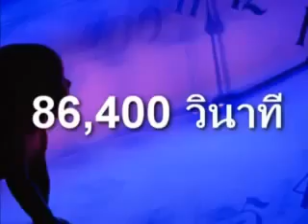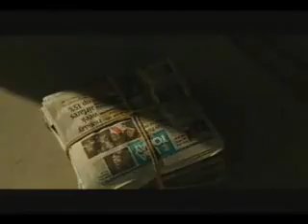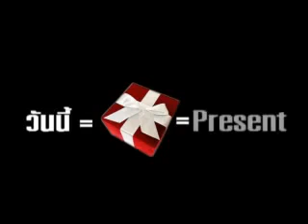คุณค่าของเวลา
เวลาเพียงเสี้ยววินาที สำคัญเพียงไร ลองถาม คนที่รักคุณ ว่าคุณสำคัญกับเค้ามากแค่ไหน แม้เพียงเสี้ยววินาทีที่ได้ยินว่า คุณ ประสบความสำเร็จ แม้เพียงเสี้ยววินาทีที่ได้ยินว่า คุณ ได้รับอิสรภาพทางการเงินและเวลาแล้ว ...แม้เพียงเสี้ยววินาทีที่เค้ามั่นใจว่า จะมีเวลาที่เหลือ ได้ใช้ร่วมกันเต็มที่ตลอดไป...คงเป็นเสี้ยววินาทีที่ยิ่งใหญ่..ในชีวิต :)